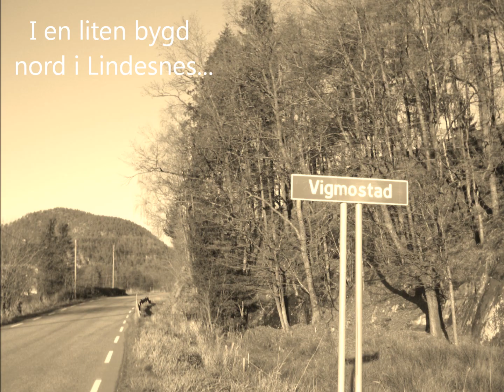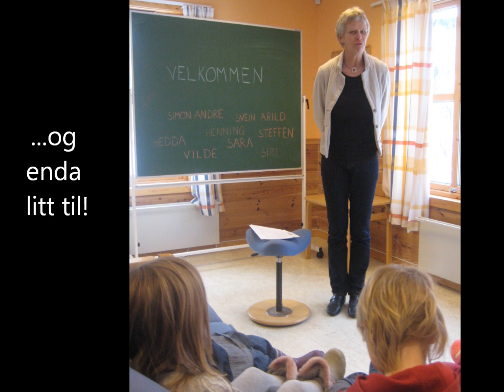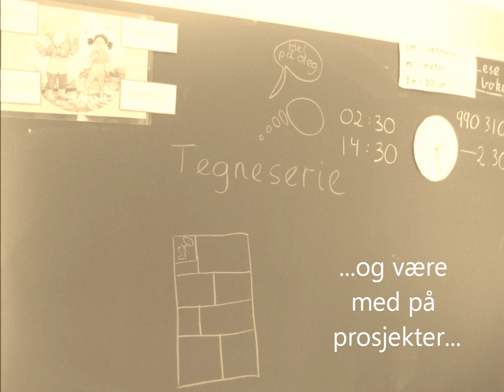Leve Vigmostad skole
En liten infovideo om vår kjære skole.